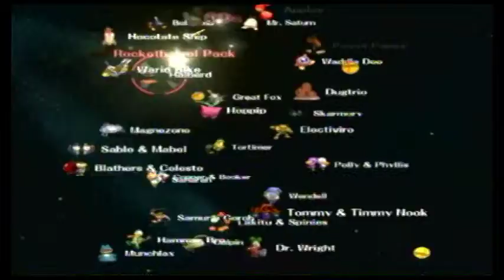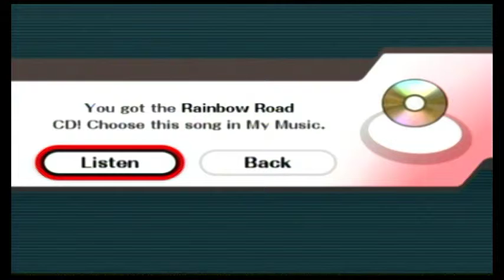Super Smash Bros. Brawl - {Classic Mode} King Dedede Playthrough 2/2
D'aww that ending picture is so adorable.

Played on the Normal difficulty setting with 3 stock